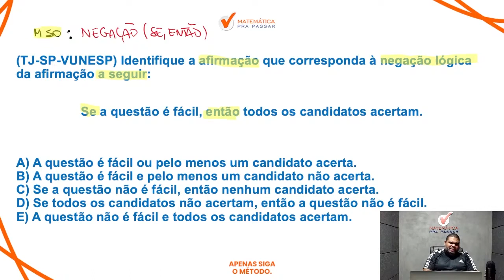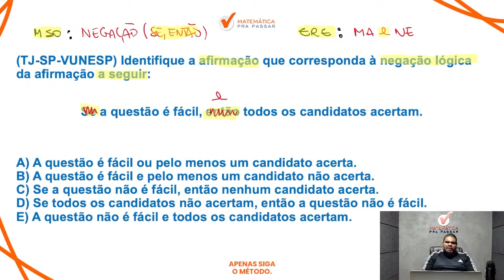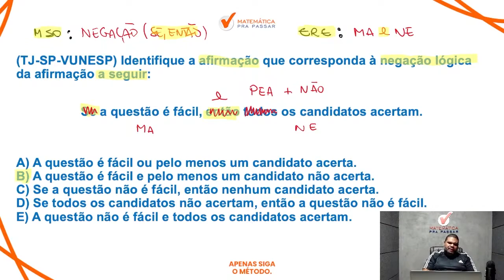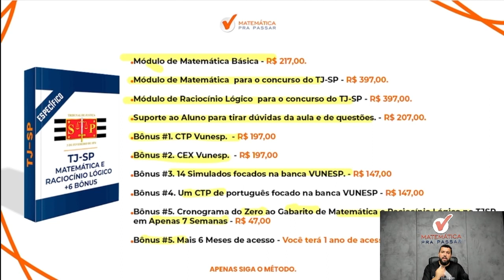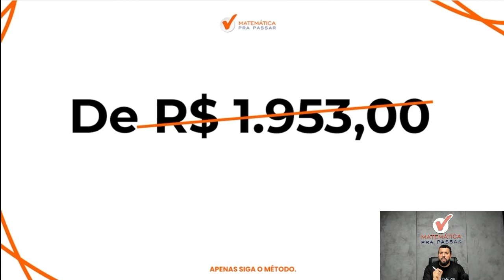Raciocínio Lógico para TJ SP | Negação do "se então" agora ficou fácil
____________________________________________Tabela verdade em poucos passos